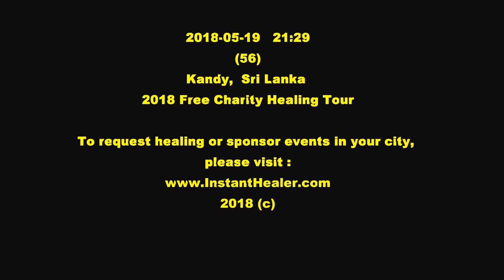5 yo lower back pain from injury/accident GONE after 4 min of this painless simplest Instant Healing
#67. In this video taken in Colombo, Sri Lanka on May 19, 2018. The Instant Healer healed 5 year old lower back pain without drugs nor tools under 4 minutes of Instant Healing.

2018 May 10-20, Charity Healing held in Sri Lanka.